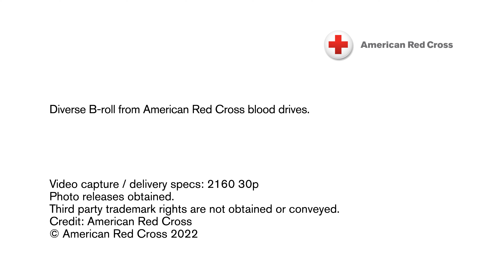Red Cross Blood donations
Diverse blood donors.